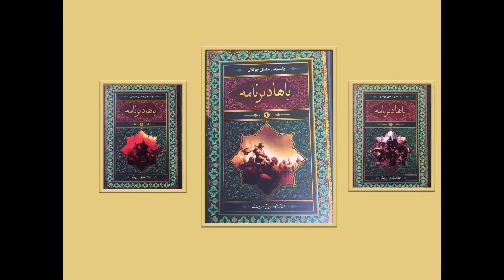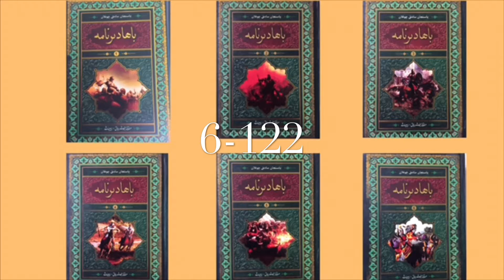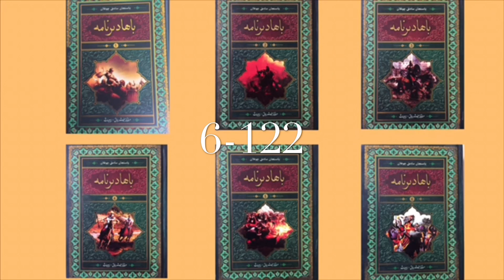BAHADIRNAME 6-122 Uyghur Tarihiy Roman